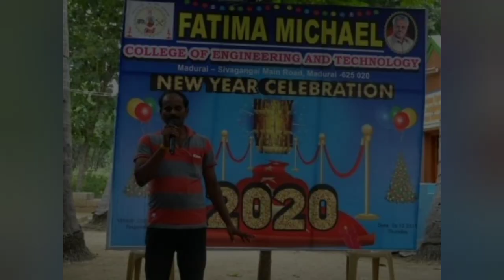CELEBRATIONS AND EVENTS @ FMCET PART 1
This video is about the celebration and events held in Fatima Michael college of engineering and technology